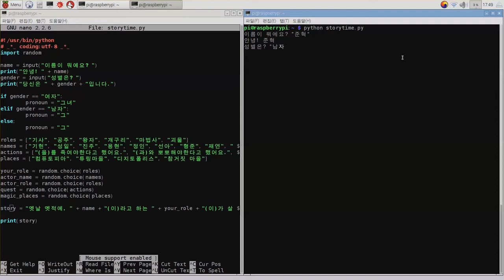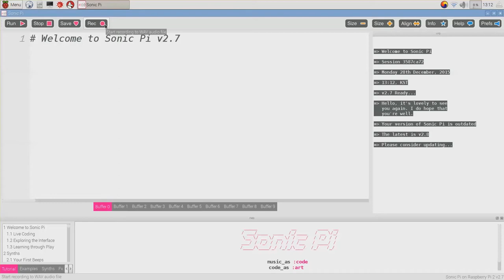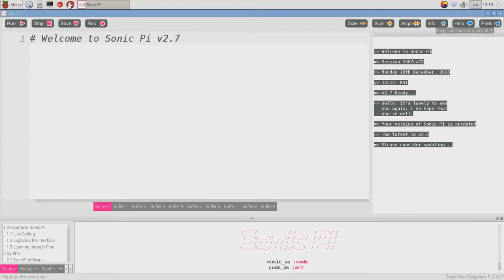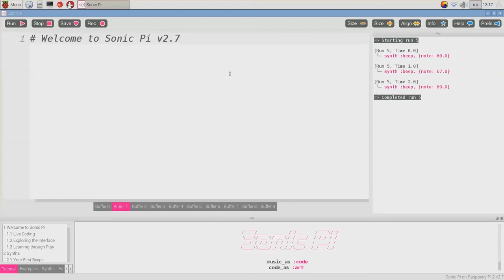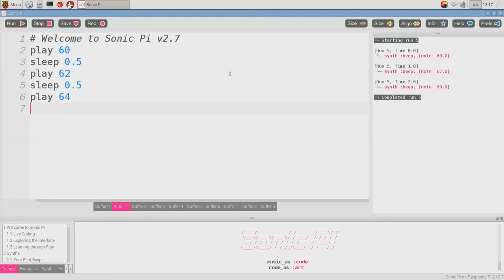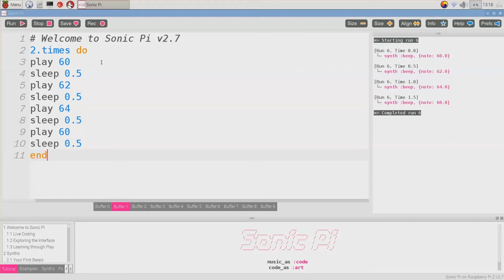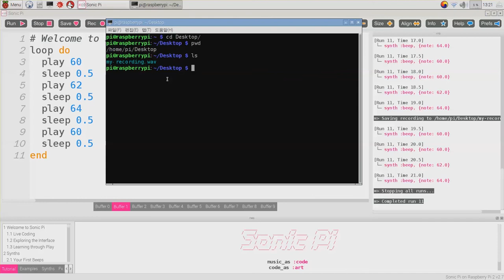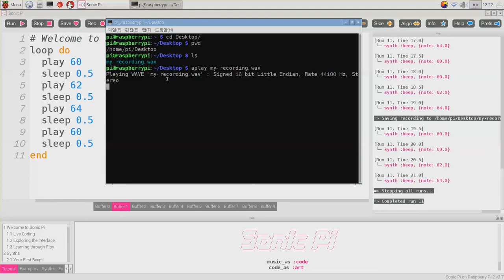라즈베리 파이 - 신나는 라즈베리 파이 DJ 1부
신나는 라즈베리 파이 DJ 1부
※ 루비(Ruby)인데 파이썬이라고 했네요;; 죄송합니다 (_ _)